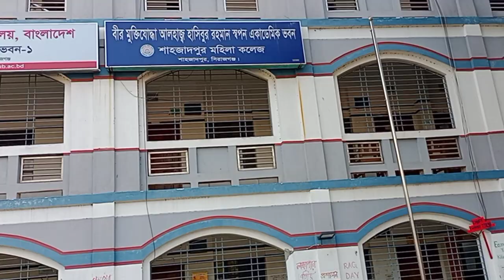রবীন্দ্র বিশ্ববিদ্যালয় শাহজাদপুর সিরাজগঞ্জ Rabindra University রবীন্দ্র বিশ্ববিদ্যালয় ক্যাম্পাস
রবিন্দ্র